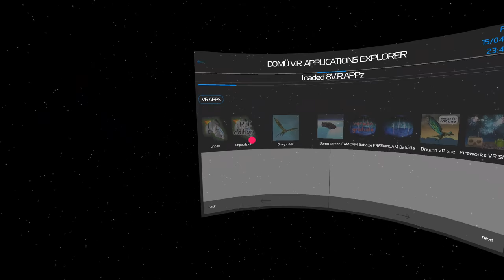Zvrappz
Prototype of VR appz explorer
compatible with google cardboard